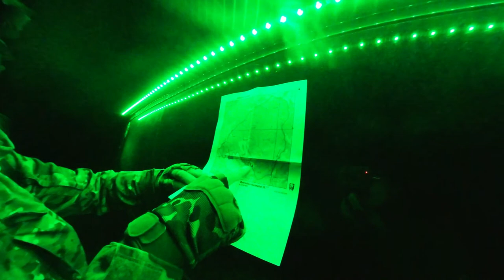Airsoftwars Operation Kandahar III - Part 2 - Journey & Camp Nathan Smith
Hello everyone, here is the second video of the VLOG that I have recorded at the Airsoftwars Operation Kandahar III milsim event in Czech Republic (I admit I am still a noob at recording). In this video, I tried share with you all our journey to the event location, our experience in the first night operation in complete darkness and also some footage of the Camp Nathan Smith incl. aerial shots. Hope you enjoy it!

Below is Fatih's youtube channel for you to see the VW California which we have stayed in: